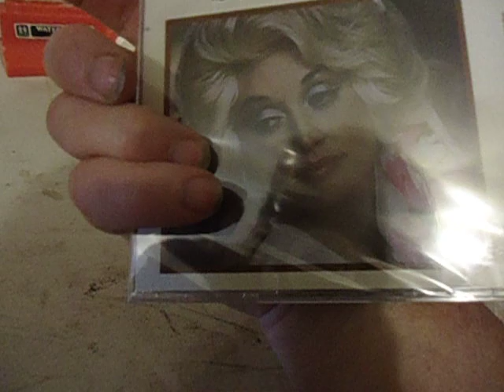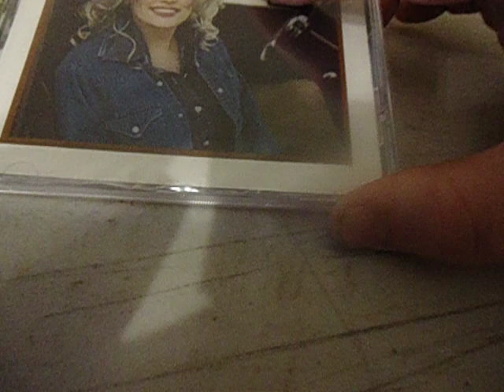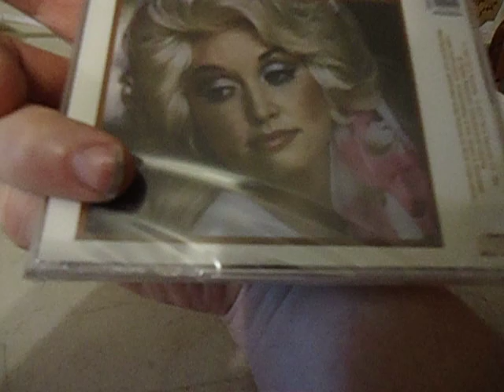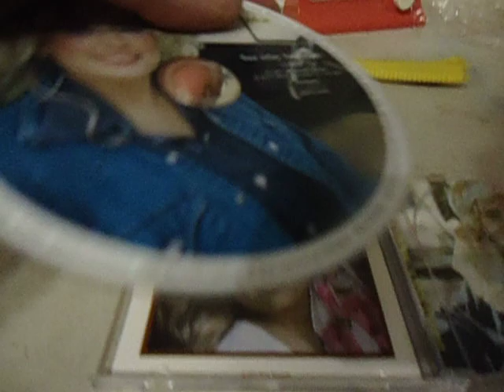pickup dolly parton cd harvest rare early remastered summer